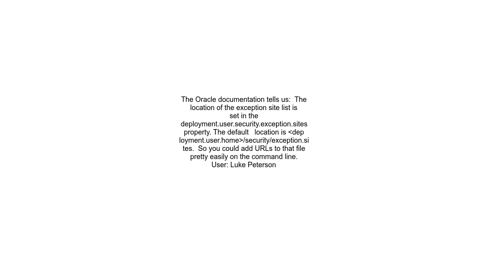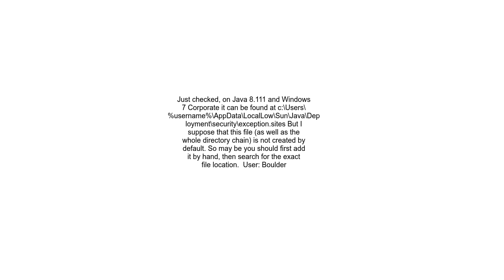How to add site list to Java Security without using the UI